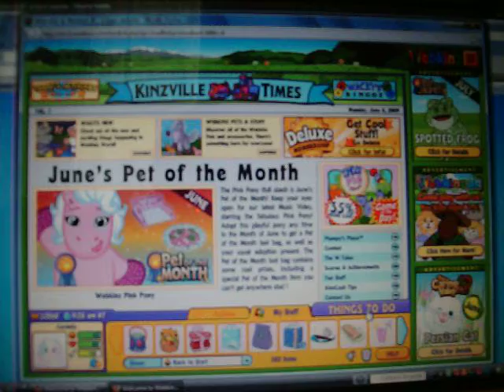Getting My Griffin Emblem Rug!!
OMG! I'm SOOOOO HAPPY I WON IT! I got 1 of 5000 rugs! That is rare!!!